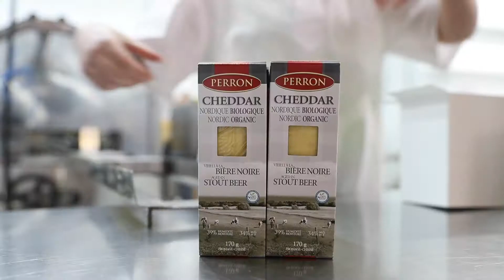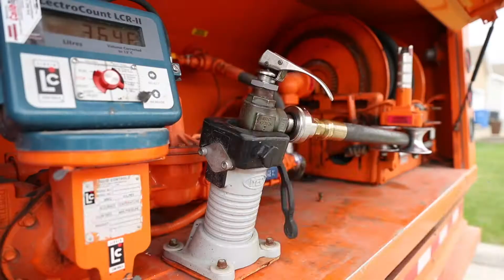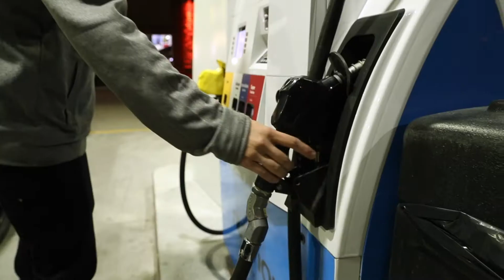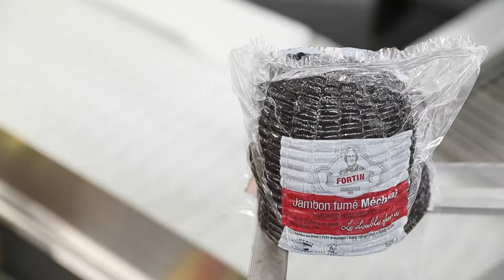Coopérative Nutrinor ( La fierté)